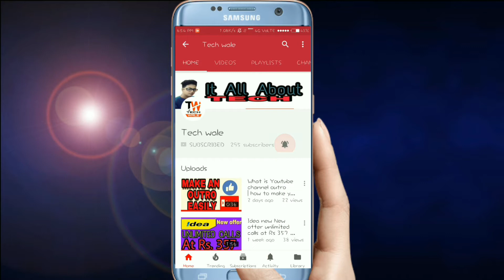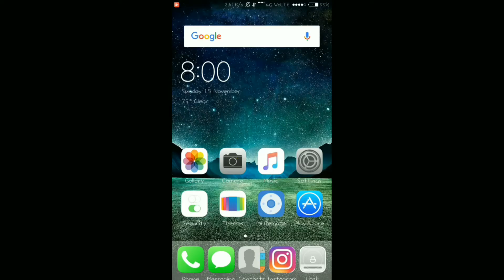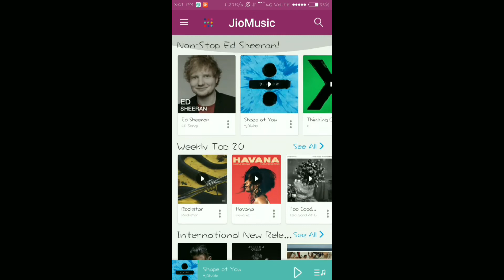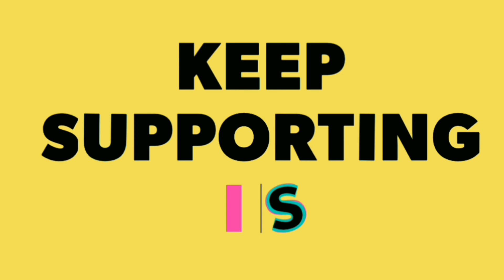Jio FREE service for 1 year without any JIO recharge | How to set FREE caller tune in your jio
You can activate JioTunes using one of these three easy methods-
• Through JioMusic app
• By SMS
• By copying the JioTune from another Jio customer

JioMusic app :
1. To set a song as a JioTune , you can download JioMusic from App Store/Google Play, browse the app & set the selected songs of your choice as your JioTune. You can set your JioTune in two ways –
• On the song categories page, at the right hand bottom, click on the three dot dropdown menu and select ‘Set As JioTune’.
• Alternatively, you can open your selected song in the player mode and click the ‘Set As JioTune’ button beneath the player.
If you are unable to find the ‘Set As JioTunes’ button in your JioMusic app, then your app needs to be upgraded to the latest version by visiting AppStore/Google Play.
All songs available as JioTunes will have ‘Set As JioTune’ button enabled.

By SMS:
• Send an SMS with the first 3 words of the song/film/album of your choice to 56789 (toll-free).
• You will receive an SMS carrying the list of songs carrying those three words along with instructions on how to set the song of your choice as your JioTune.
• You need to reply to this SMS with the option number of your choice to 56789. Alternatively, you can SMS “JT” to 56789 and follow the instructions.

By copying the JioTune of another Jio customer:
• To set the same JioTune as another Jio customer, press ‘*’ before the call stops ringing.
• You will receive a SMS from 56767 to confirm your consent.
• You need to reply to this consent SMS with "’Y ‘and the selected JioTune will be activated on your Jio number.